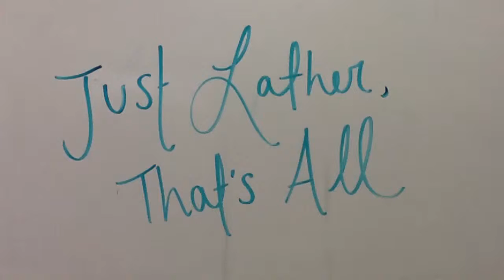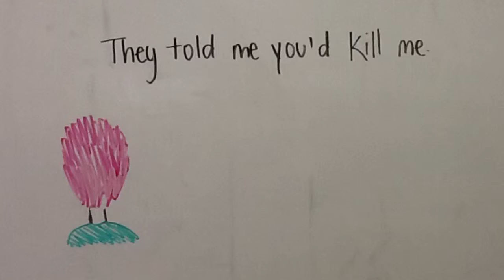Just Lather, That's All SUMMARY